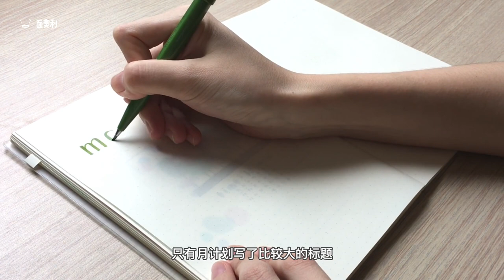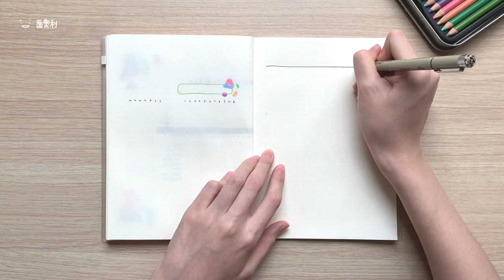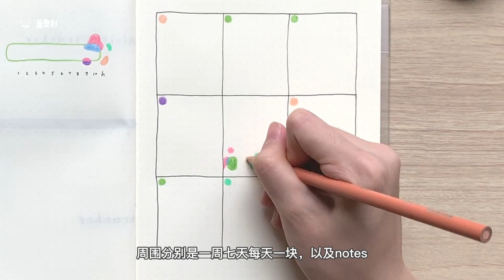【手帐 | 树】画个轻飘飘明亮亮的春天，有手就行～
又是好简单的一期～
子弹笔记 简笔画手绘 手帐排版 彩铅 植树节 树木 春天 春日
Bullet Journal Plan with Me | Bujo Setup | Trees in Spring

用到的文具：
MIDORI 自由日记半年册 A5点阵
霹雳马 24色油性彩铅
樱花 勾线笔 01 / 03
樱花 高光笔 白色10
蜻蜓 磨砂橡皮 全砂

拍摄：iPhone XR，6S
剪辑：Final Cut Pro
音乐：There Are Chirping Birdies In My Soul - Reed Mathis
Spring Thaw - Asher Fulero

---FOLLOW ME（搜素“面奥利”）---